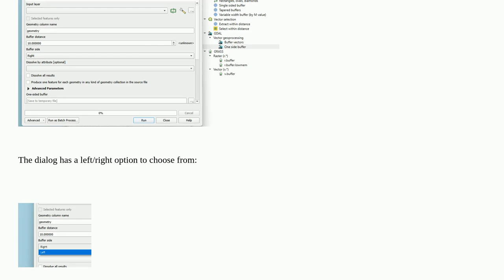Gis: Creating a one sided buffer in QGIS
Creating a one sided buffer in QGIS

A special thanks goes out to the community

  buffer qgis